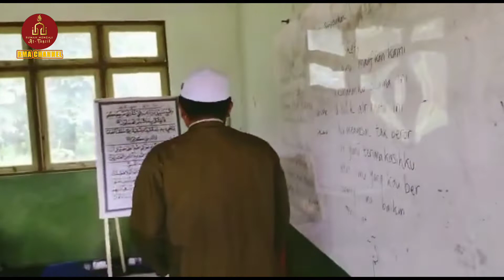PERSIAPAN WISUDA VI TPQ MAULA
Lembaga mengaji AT-TANZIL TPQ MAULA yang dulu pernah dirintis alhamdulilah sekarang tetap berjalan dan Insya Allah akan melaksanakan WISUDA VI. Selamat dan sukses untuk persiapan wisudanya. dan untuk para asatidz dan asatidzah semoga menjadi amal jariyah bagi kita semua.